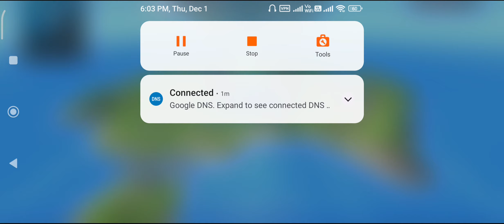New free Fire game Sigma battle royale gameplay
New free Fire Sigma battle royale
Hello my name is Usman Ahmad  I am a gamer i play all type of game I am mobile gamer Been putting content out for 9 year now don't getting any success please like my video and subscribe to the channel I m doing lot of hardwork if you are gamer then you have come to the right channel thank you and much love